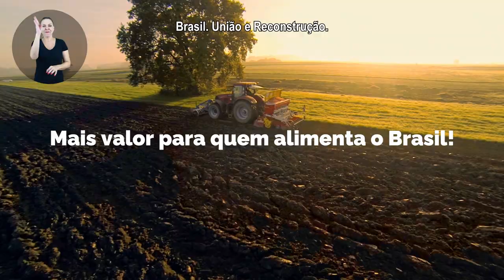O PLANO SAFRA DA AGRICULTURA FAMILIAR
O Brasil voltou a cuidar de todos os brasileiros. O Governo Federal anuncia, nesta quarta-feira (28), o MAIOR programa de crédito rural para a agricultura familiar da HISTÓRIA! O Plano Safra da Agricultura Familiar irá destinar R$ 71,6 bilhões para o Programa Nacional de Fortalecimento da Agricultura Familiar (Pronaf): um aumento de 34% em relação ao valor da safra passada!

Além do volume recorde de recursos, o plano também oferece melhores condições de financiamento e proteção da produção para quem produz alimentos. Entre elas: a redução dos juros para produção de alimentos de 5% para 4% ao ano; a redução de 50% nas alíquotas do Proagro Mais para a produção de alimentos; e uma nova faixa no Pronaf Custeio para produtos da sociobiodiversidade, orgânicos e agroecológicos (ou em transição agroecológica), com juros de apenas 3% ao ano.

É o maior programa de inclusão produtiva de agricultores e agricultoras familiares de baixa renda da história do país! E mais: entre os anúncios também está o relançamento do programa Mais Alimentos.

Brasil, união, reconstrução e comida na mesa de todos os brasileiros.
Siga o Governo do Brasil